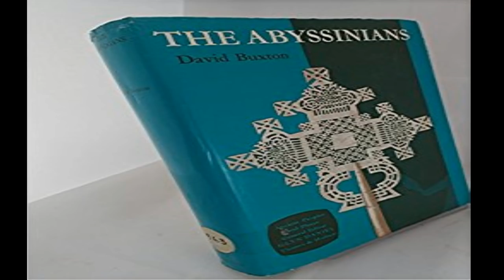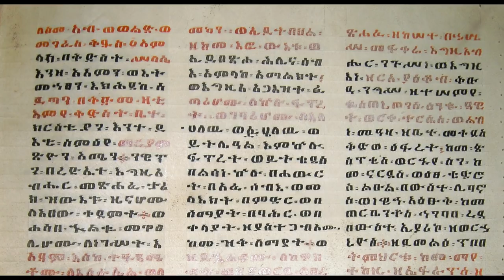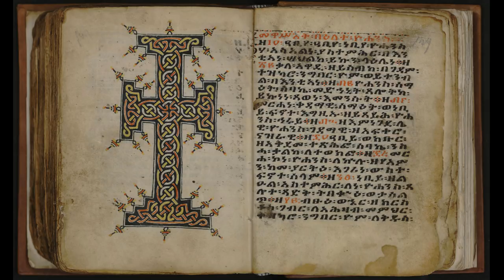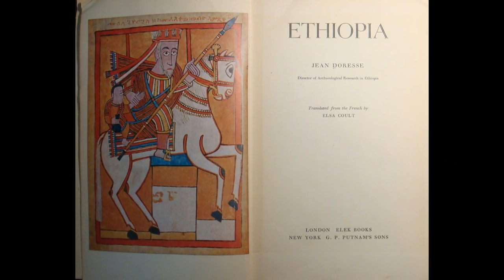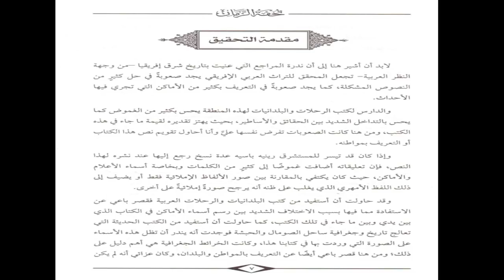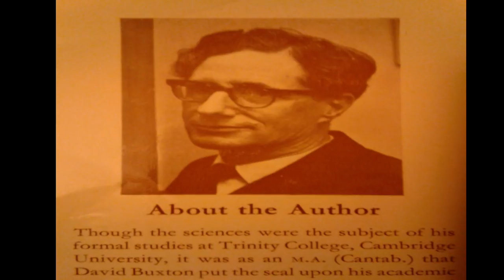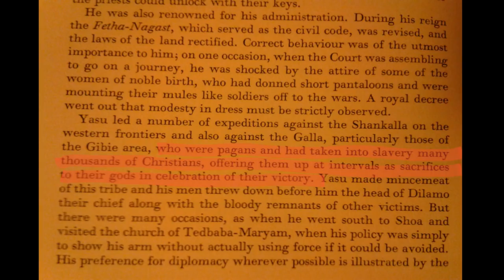History of AMHARA People of Ethiopia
A glimpse into the ancient and medieval History of the Amhara People of Ethiopia

ይህ ቪዲዮ ሁሉ ይማርበት ዘንድ በዓለም ሕዝቦች መግባቢያ ቋንቋ በእንግሊዝኛ ተጽፎ የተቀናበረ የመጀመሪያው የአማራ ሕዝብ ጥቂት ግን ከፍተኛ ታሪክ ነው። በዚህ ቪዲዮ የቀረበው ጽሑፍ ተአማኒነት ያላቸውን ጥናታዊ ጽሑፎችና ታሪክ የተወልንን ምስክር ጽሑፎች መነሻ ያደረገና እነኝህን አንዳንድ ስለ ኢትዮጵያና ስለ አማራ ሕዝብ የተጻፉን ታሪካዊ ዩኒቨርሳል ጽሑፎች የሚጠቅስ ነው። ስለ አማራ ሕዝብ በተናጥል የተጻፉ ጽሑፎች በአብዛኛው ታዋቂነት ያላቸው አይመስለኝም። በዚህም ምክኒያት የተሳሳቱ ወይንም ጥናታዊ ድጋፍ የሌላቸው ጽሑፎች እየተጻፉ፣ እውነቱን ባለማወቅ አኳያ ተቀባይነት እያገኙ ነው። እንዲህ አይነት ጥናታዊ ዶኩመንቶች ላይ ተመርኩዘው የሚጻፉ ጽሑፎች ታሪክ እንዳይሸረሸር አስፈላጊና ተገቢ አስተዋጽ ሊያደርጉ ይችላሉ።